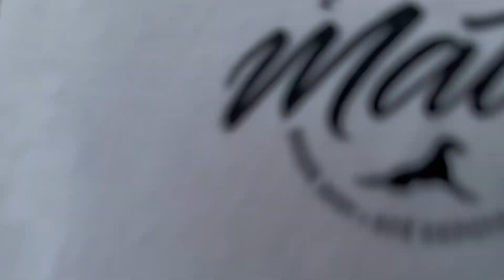De pai pra Filho - Matheus Mendes e Wallace Belo